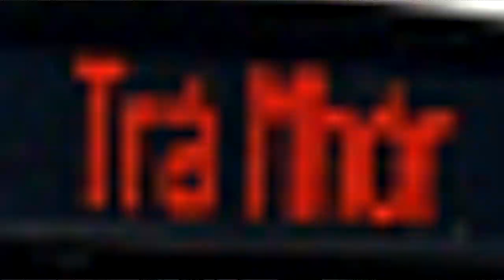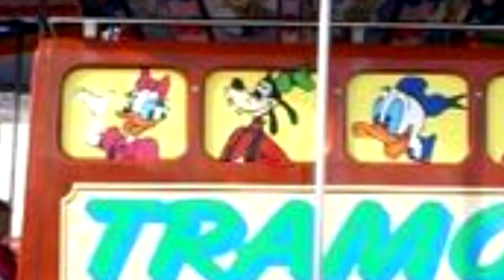ODE TO THE TRAMORE BUS! (...it's always late!) ~ [Song by :|: Laterally Inverted]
That cursed bus is always late!!! This song was written while waiting for the Tramore bus (yes, it was so late I had time to make up an entire song while waiting!) It is based on a true story -Everything in the song happened. We were in town early. It wasn't even 12pm yet. We didn't have time to get proper food, just grabbed some blaas.  and we were about to head over to Dee Murphy's house in Tramore.

She was waiting for us. Alan O'Sullivan would already be there, but he liked to stay out on the wall and flirt with Cáit and her 3 friends, so poor Deirdre was left on her own, and needed rescuing!!! lol

Taken from a live performance at the "XLc Factor" in October 2009, this incarnation of Laterally Inverted / Lamph featured Eoin & Clodagh (as always) and they were joined by:-
Finola Jackson,
Michelle Jackson,
Michelle Power,
Rebecca Roest-Whittle,
Lynn Stafford.